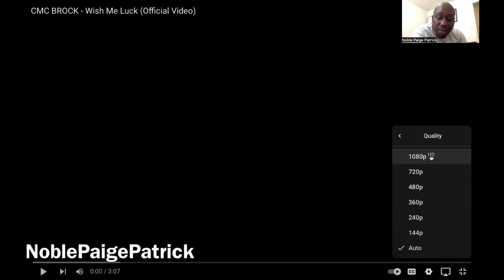CMC Brock - wish me luck REACTION